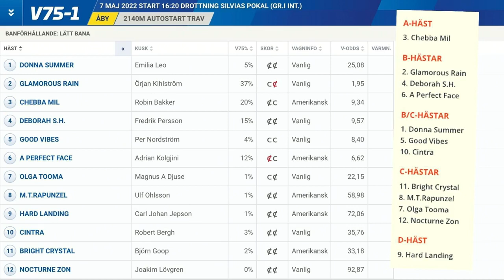V75 tips Åby | Äntligen V75 - Kihlström: "Min bästa chans"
Äntligen V75 - Sveriges bästa V75-magasin

Tips och information till V75 på Åby.

I studion: Johan Lindberg och Fredric Lindman

Redaktör: Mattias Holmgren och Lucas Ericsson
Teknik: Thomas Blomqvist

Örjan Kihlström gästade och pratade Glamorous Rain, Francesco Zet och Who's Who. Spelvärde.se var med oss precis som Daniel Berglund som pratade V75-6.

Äntligen V75 – direktsänt varje fredag klockan 16.00 på Travrondens Facebook-sida.

Programpunkter:
0:00 Introduktion
2:42 Timo Nurmos om 5 Napoleon Cash (V75-5)
4:42 Travkompaniet - med Pasi Aikio
8:00 Örjan Kihlström om V75-chanserna
22:11 Spelvärde.se
34:17 Snart lördag, med Daniel Berglund
47:27 Spikrakt